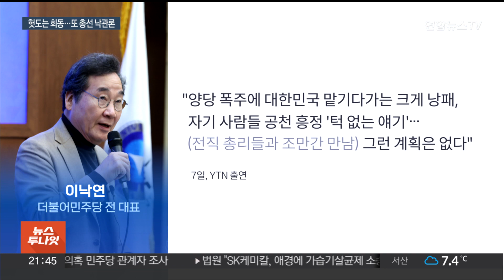멀어지는 '명낙회동'…이해찬은 "180석" 또 총선 낙관론 / 연합뉴스TV (YonhapnewsTV)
멀어지는 '명낙회동'…이해찬은 "180석" 또 총선 낙관론

[앵커]

민주당 이재명 대표가 연일 '단합'을 강조하면서 일명 '명낙회동'이 다시 성사될지 관심을 모았는데요.

하지만 이낙연 전 대표는 '사진 한 장' 찍고 단합한 것처럼 보이는 것은 의미 없다고 잘랐습니다.

장윤희 기자입니다.

[기자]

이낙연 전 대표는 이재명 대표가 당을 획기적으로 변화시킬 의지가 확인된다면 "오늘이라도 만나겠다"고 밝혔습니다.

다만 "사진 한 장 찍고 단합한 것처럼 보이는 것이라면 의미가 없다"고 잘라 말했습니다.

이 전 대표가 신당 창당설에 대해 '열린 입장'을 유지한 가운데, 근래의 공개 행보가 공천과 연계된 것 아니냐는 물음에는 "공천 흥정은 턱없는 얘기"라고 강조했습니다.

문재인 정부에서 함께 총리를 지낸 김부겸·정세균 전 총리와의 회동, 연대설에 대해선 "그런 계획은 없다"고도 밝혔습니다.

친명계 정성호 의원은 이낙연 전 대표가 중심이 된 신당과 전직 총리들과의 연대 가능성은 없을 것이라고 평가했지만, 반대 진영에서는 이재명 체제에 대한 비판을 고리로 비명계의 구심점이 될 수 있다는 해석도 나옵니다.

[이원욱 / 더불어민주당 의원(BBS라디오)] "(정세균 전 총리는) 본인의 여태까지 정치를 해오시면서 가장 민주주의가 실종된 정당의 모습을 보고 있다(고 전했습니다.)"

어수선한 당 분위기 와중에 지도부에선 '말조심'을 주문해온 총선 낙관론이 다시 등장했습니다.

문재인 정부 당시 '20년 집권론'을 주장했던 이해찬 상임고문은 지역 행사에서 내년 총선에서 당이 "단독 과반을 하느냐 아니면 지난번처럼 180석을 먹느냐가 관건"이라고 말한 것으로 알려졌습니다.

당내 통합 방안부터 선거제를 둘러싼 내홍까지, 지도부의 '내부 단속' 고민은 깊어질 전망입니다.